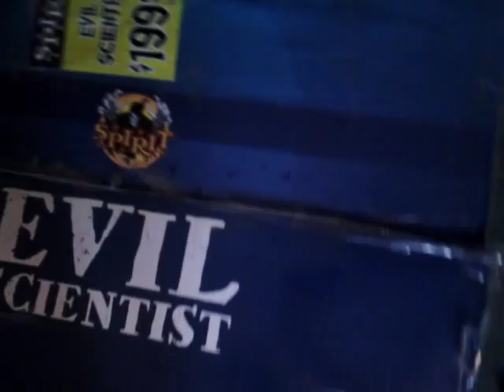Evil Scientist - Halloween Animatronic Prop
My favorite from Spirit Halloween 2014, (still available on their website for $199.99) I recommend it! He's awesome! Con's: the setup is long and sucks but its also fun doing it lol